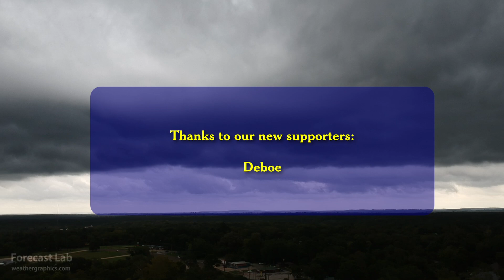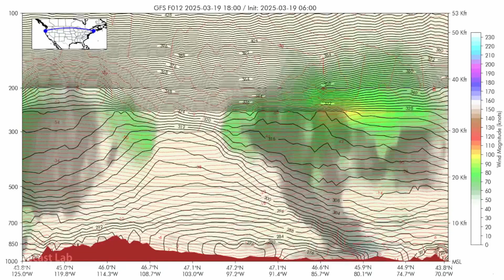Wed 3/19/25 - US weather | Powerful Midwest system | Tornado warnings and a blizzard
00:00 Intro
00:21 Surface analysis
00:51 Northeast US
03:25 Southeast US
04:09 Southern Plains
05:42 Northern Plains
08:41 Southwest US
09:57 Northwest US
10:32 Alaska/Canada
11:32 Upper air
12:49 Q vectors
13:42 Precipitable water
15:02 Forecast
17:25 Midwest storm update
18:09 Closing
19:00 Cross sections